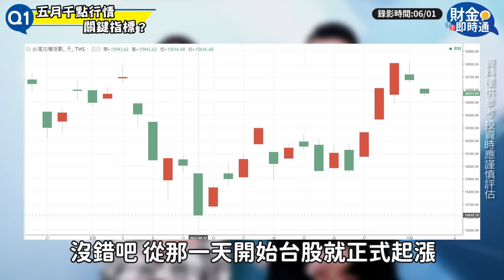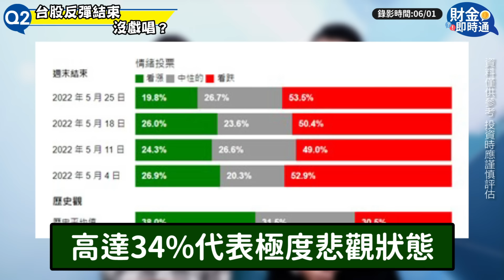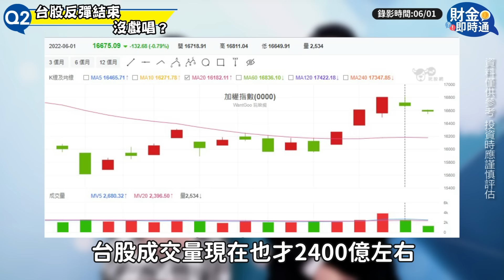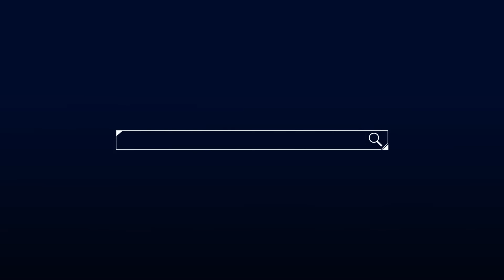【財金即時通】千點行情成真！ 台股新主軸浮現？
當Fear & Greed Index來到6 恐慌到出汁
一轉眼就是千點行情🤩 🤩 🤩 🤩 🤩成真了🔮
太不可思議了吧💖 💖 💖
外資投信正聯手大買鴻海，
台股新主軸浮現⁉⁉ ⁉
快跟著里歐腳步，一起鎖定下半年台股新主軸🐾 🐾 🐾
🎯手刀加入【股民當家】Telegram